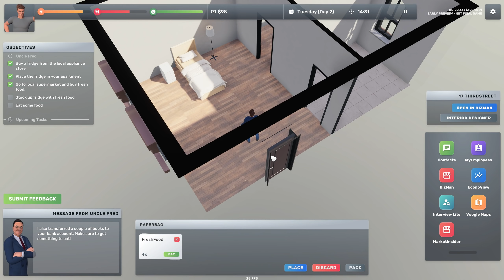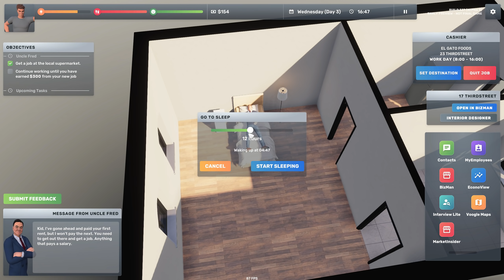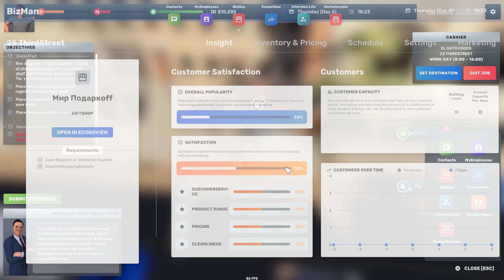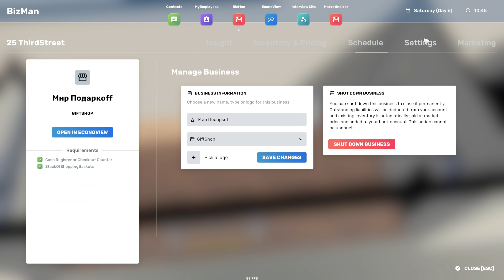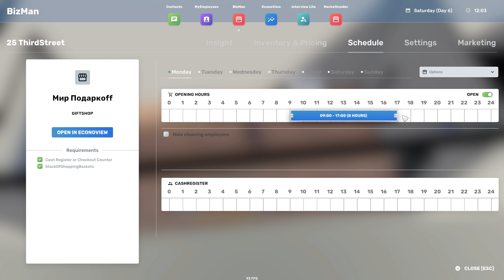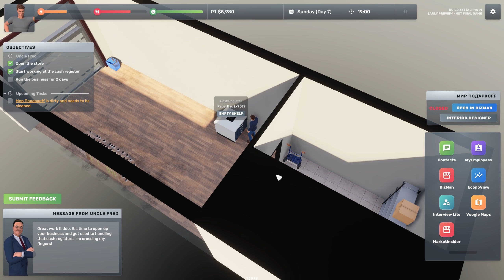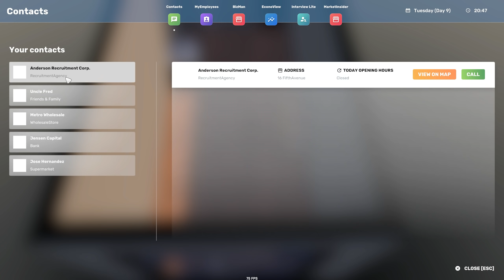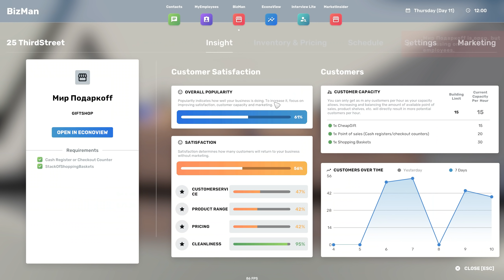Big Ambitions #2-1 Обновление , Новые амбиции ( alfa 9)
Big Ambitions - это ролевой бизнес-симулятор, расположенный в городе Нью-Йорк с открытым миром. Вы начинаете игру маленьким ребенком, который выживает в большом яблоке. У вас большие амбиции к деньгам и успеху, но вы начинаете абсолютно с нуля.
Геймплей
В Big Ambitions вы управляете одним человеком в центре шумного мегаполиса Нью-Йорка. Ваша цель - добиться финансового успеха разными способами. Начиная снизу, переворачивая гамбургеры или собирая мусор, заканчивая владением и управлением крупным бизнесом и недвижимостью по всему городу.

По мере того, как вы прогрессируете, вам всегда нужно следить за тем, чтобы вы высыпались, следите за своим здоровьем и удостоверились, что вашего счастья достаточно. Увеличить свой капитал может быть сложнее, чем вы думаете. Как вы узнаете, за деньги нельзя купить время.
Возможности заработка денег
Мы все еще находимся в процессе добавления контента в игру, но чтобы вы лучше понимали основы, мы составили список способов заработать деньги:

Получение работы (кассир, складской работник, сборщик мусора и т. Д.)
Открытие магазинов (магазины одежды, рестораны, сувенирные магазины и т. Д.)
Управление бизнесом в офисе
Покупка зданий и сдача их в аренду
Инвестиции в недвижимость (стратегическая покупка и продажа зданий)
Инвестиционные фонды
Песочница
Несмотря на то, что у Big Ambitions есть интересная история с участием дяди Фреда и других персонажей, вам решать, сколько вы хотите их слушать. Все доступно с самого начала.
Ежедневные цели и задачи
В «Большие амбиции» вы проживаете дни, как в реальной жизни. Каждый день разный, и вам придется решать разные задачи, например:

Сон, еда и упражнения
Самообразование с помощью курсов и школы
Подбор и управление сотрудниками
Управление статусом бизнес-склада (покупка и транспортировка товаров)
Выход в новые области бизнеса
Ремонт зданий
Управление вашим автомобилем (-ами). Заправка бензина, обслуживание автомобиля и т. Д.
Уплата налогов

✔️ Память - ddr4 corsair 32 gb
✔️ Материнская - Asus Strix z270h gaming
✔️ Видео карта - GeForce gtx 3080Ti 12gb
✔️ Микрофон - HyperX QuadCast S
✔️ Наушники - Hyper X Cloud 2
✔️ Мышь - A4TECH А9
✔️ Монитор - GIGABYTE M32Q 31.5
✔️ Монитор-Samsung 24

P$4 PRO -1TB